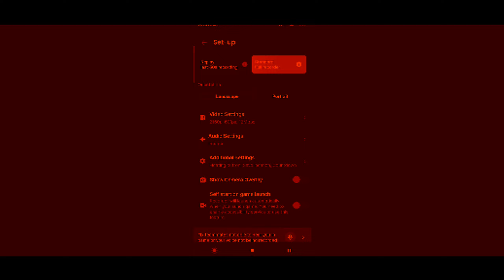Share!!Kodename Jbhd Simpel || Free Rasa $ale || Bussid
Bantu terus channel ini dengan